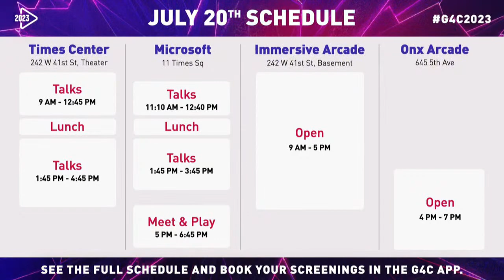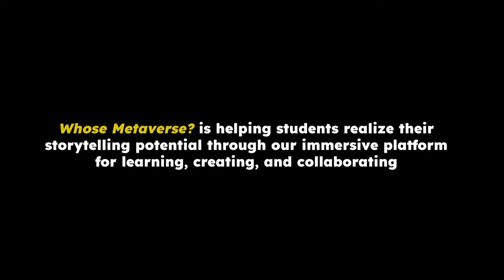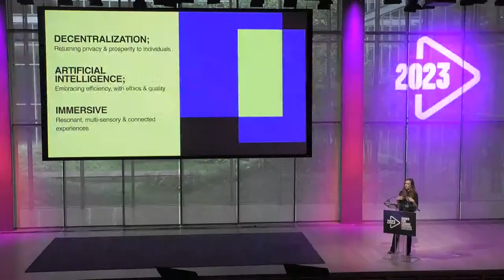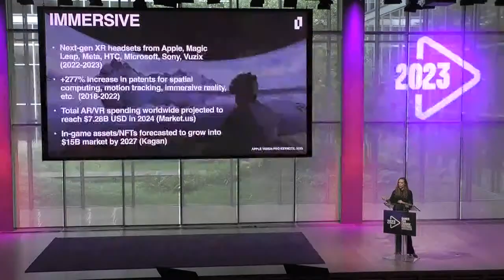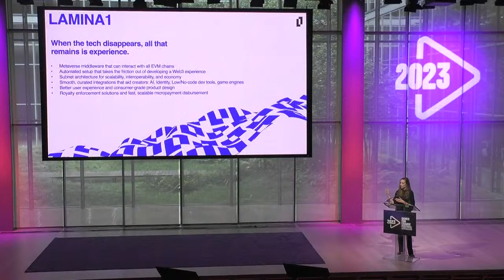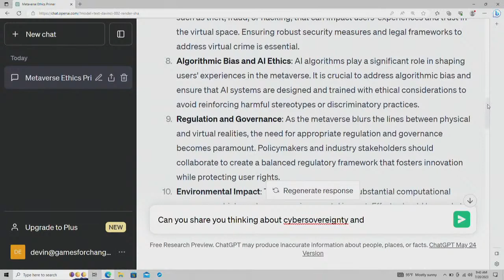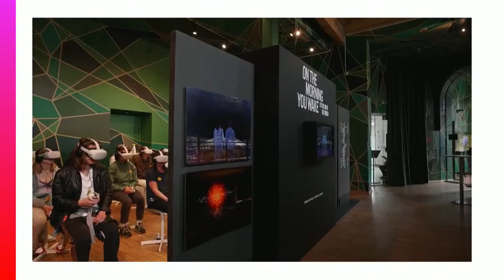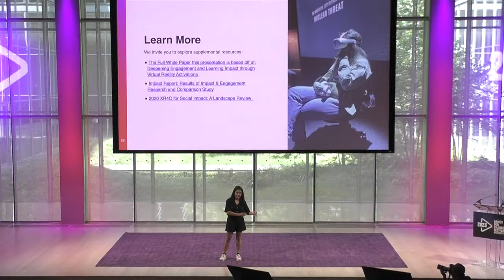2023 Games for Change Festival Live Stream